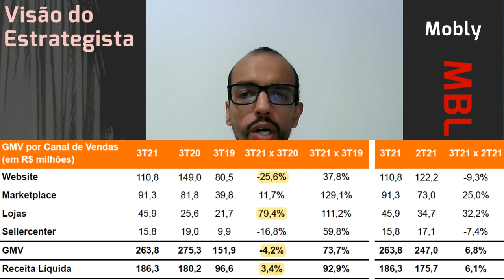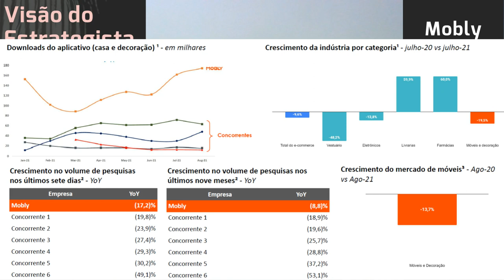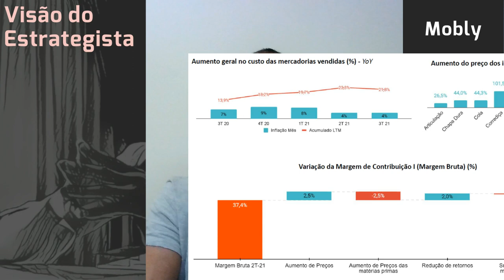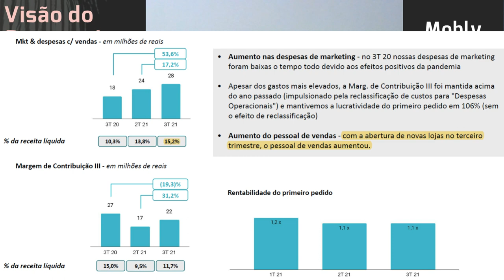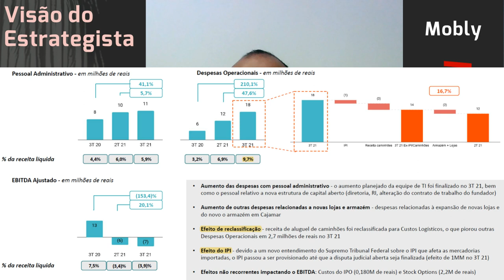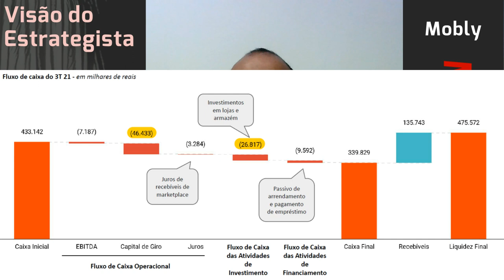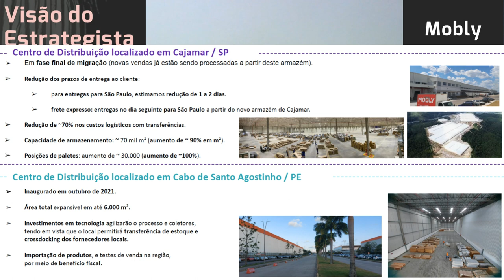10.11.2021 - Visão do Estrategista - Resultados Mobly 3T21 - MBLY3